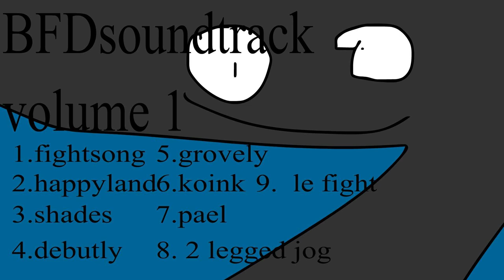Bfd ost vol 1 track 5. grovely